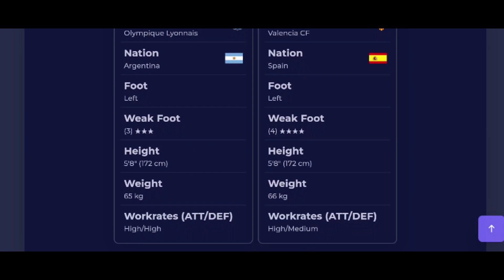I REVIEWED EVERY LEFT BACK (LB) IN FIFA 22 MOBILE TO ANSWER THIS QUESTION. - BENGALI GAMEPLAY VIDEO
JOIN HERE TO GET ACCESS TO MEMBERS ONLY LIVESTREAMS, RATE MY SQUAD LIVE AND MUCH MUCH MORE:

Who is the best left back (LB) in Fifa 22 mobile under 1 million, 2 million, 3 million, 10 million, 20 million coins?

I know you ask these questions and to answer them, today i ranked 100 Left backs in Fifa 22 mobile. The list includes  Ultimate Team of the Year (UTOTY) cards, Team of the Season (TOTS) cards, Prime Icons, Neon Nights, Retro Stars, Kickoff Rivalries, Tropical Tour, Summer Celebration cards you all know and love . Let's talk about it

TIMESTAMPS:

00:00 - Hi
06:06 - 400k to 600k
07:43 - 600k to 1 million
08:56 - 1 million to 3 million
14:37 - 3 million to 5 million
17:20 - 5 million to 8 million
21:06 - 8 million to 11 million
23:32 - 11 million to 25 million
24:52 - Premium